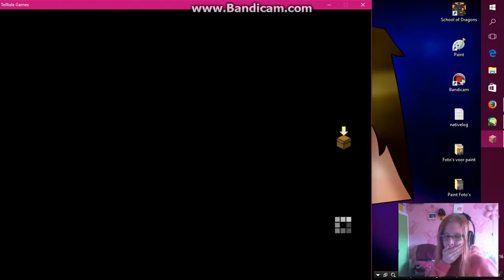BUT THIS IS MINECRAFT | MCSM 8 #3